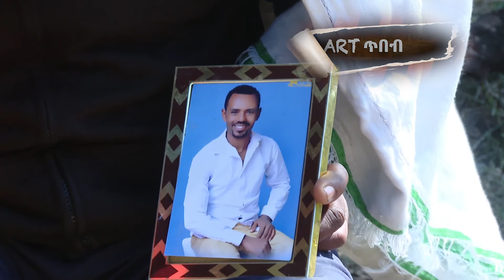በወልድያ የተፈፀሙ ግፍ ከራስ አንደበት || The atrocities committed by Woldia